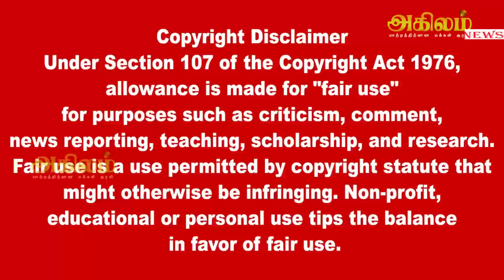இஸ்ரேல் ராணுவத்துக்கு தடை -அமெரிக்காவின் திடீர் முடிவு இஸ்ரேல் மீது கத்தார் பரபரப்பு குற்றச்சாட்டு